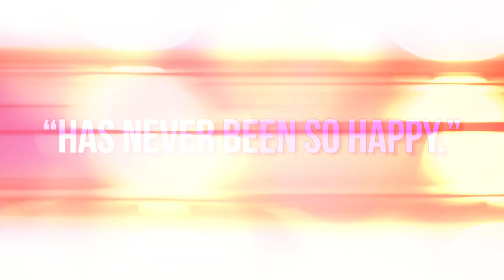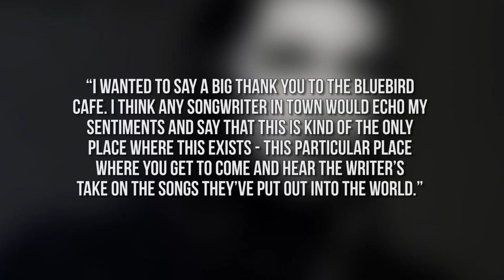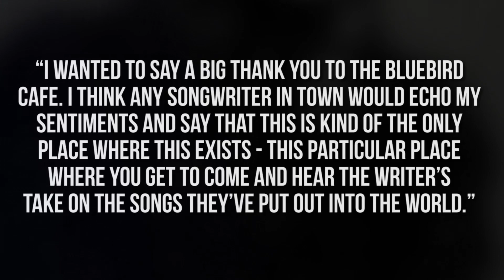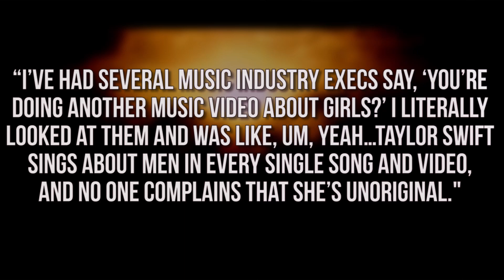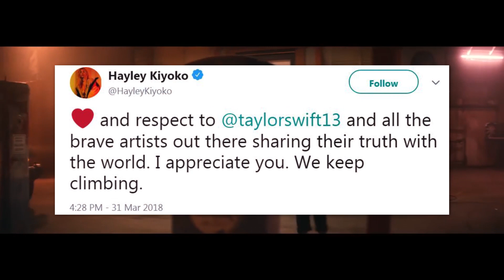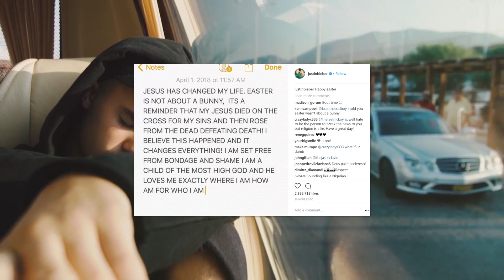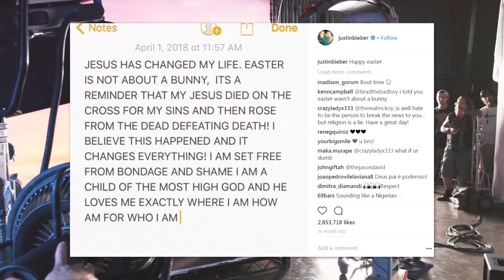Justin Bieber's BIZARRE Pics? - Millie Bobby Brown & Kim Kardashian COLLAB!? - (DHR)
Taylor Swift performs at the bar where she was discovered, Justin Bieber confuses us all on Instagram, and Millie Bobby Brown FINALLY met Kim Kardashian. All that and more on today’s rundown.